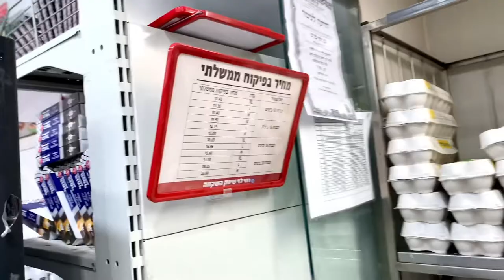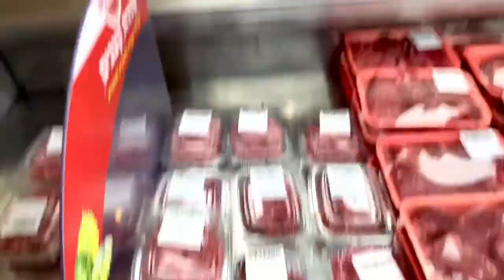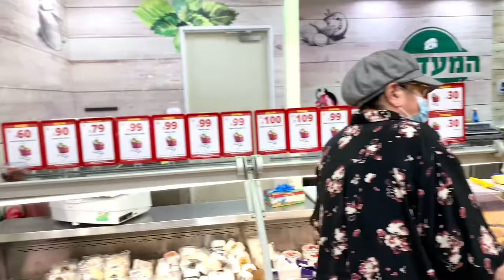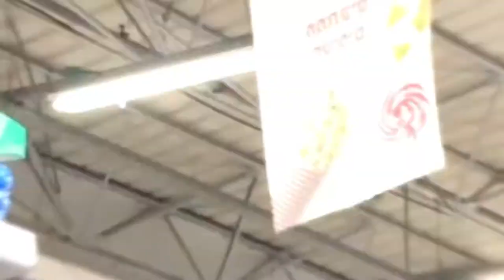Grocery Shopping Mart|Rami levy|Halka Ramailo|3rd Largest Retail Israeli Market |Tel-Aviv|Israel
Rami Levy Bussiness Person
Born: December 16, 1955 (age 66 years), Nachlaot, Jerusalem
Spouse: Adina Levy
Children: Yafit Levy-Attias, Rinat Levy, Shir Levy, Kobi Levy
Parents: Yafa Levy, Mordechai Levy
Founded in 1976 on Rehov Hashikma (Sycamore Street) in the Mahane Yehuda Market district, Rami Levy was Israel's first discount store. The chain claims to slash the price of the average basket of goods by as much as 20%.
Key people: Rami Levy (Owner and CEO); Adina Levy (CFO); Shmulik Levy (Vice Pr...
Subsidiaries: Yafiz clothing stores; Rami Levy Communications; Israir Airlines
Number of locations: 44 supermarkets; 20 cellular communications stores
Rami Levy Hashikma Marketing (Hebrew: רמי לוי שיווק השקמה, Rami Levy Shivuk Hashikma) is the third largest Israeli retail supermarket chain,[1][5] behind Shufersal Ltd. and Alon Holding–Blue Square Ltd., with annual revenues of NIS 1.14 billion (US$401 million).[1] Founded in 1976 on Rehov Hashikma (Sycamore Street) in the Mahane Yehuda Market district, Rami Levy was Israel's first discount store.[4] The chain claims to slash the price of the average basket of goods by as much as 20%.[4][6] The company went public on the Tel Aviv Stock Exchange in 2007 and has increased its sales volume and number of stores each year since.israel indiaisrael #israeltourism